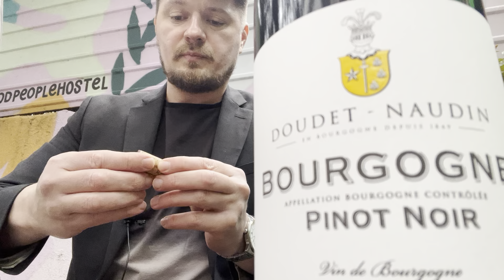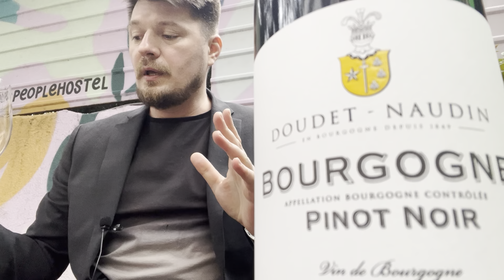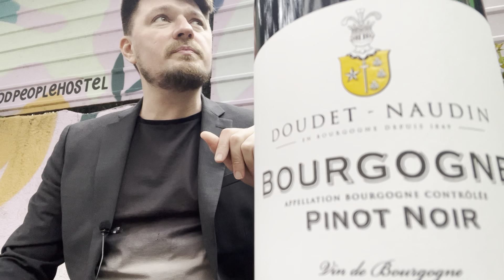Свежая Бургонь от Дудэ-Надена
Doudet-Naudin Bourgogne Pinot Noir 2020